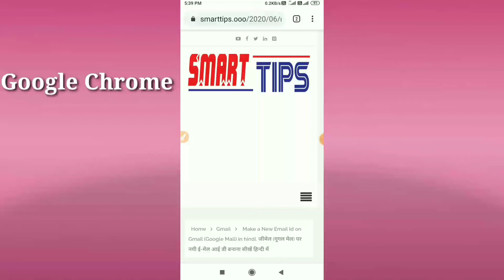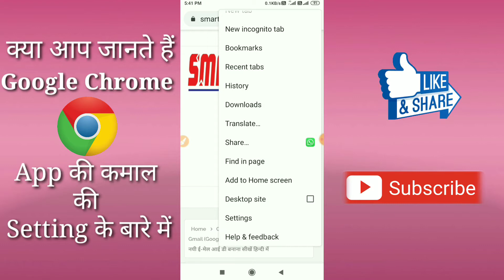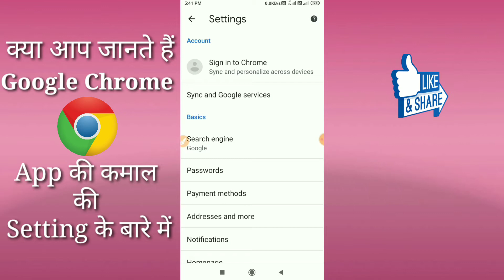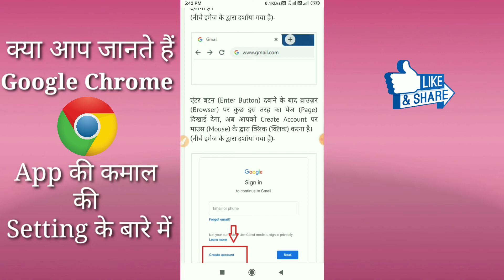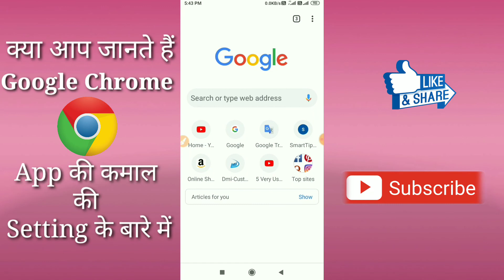Do you Know about Most Secret setting of Google Chrome App | Chrome App ki khufiya setting on karen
इस video के माध्यम से मैंने बताया है कि गूगल क्रोम app की एक गुप्त सेटिंग को on करने के बाद हम क्रोम app की मदद से अपने फ़ोन में एक बार टैब करने पर किसी भी चीज के बारे में जानकारी प्राप्त कर सकते हैं. तो इस video को last तक जरुर देखिएगा.

Google Chrome Secret Settings,
Google Settings ,
Google best settings,